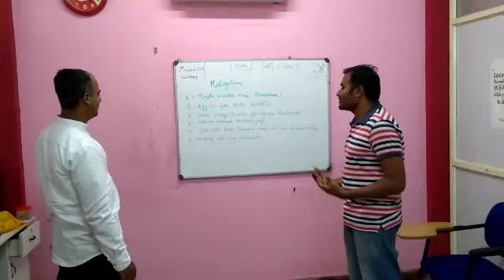Teaching Practise 2019 6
This movie contains a few sneak peeks of our teaching practise sessions that we conducted . In order to hone and enhance their teaching skills, our candidates put their skills to practise.

or call at 📞 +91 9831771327